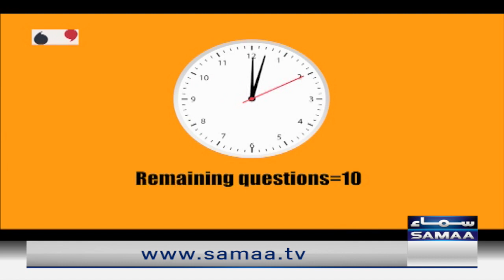Ghulam Ishaq Khan banne Kasauti ka hissa | Open Mic Cafe with Aftab Iqbal | 2nd October 2022